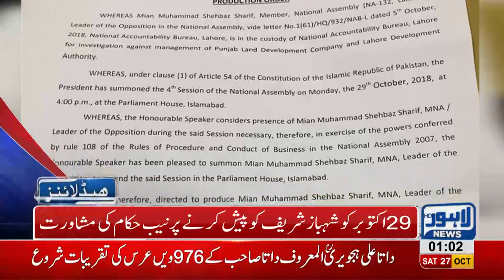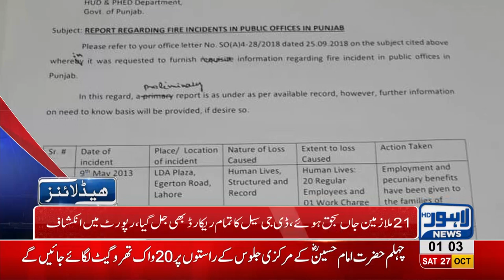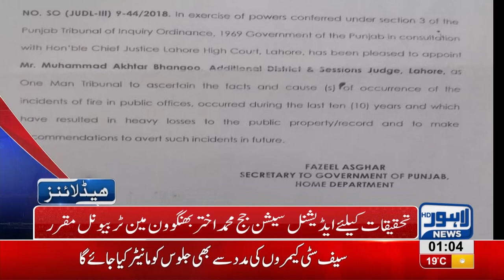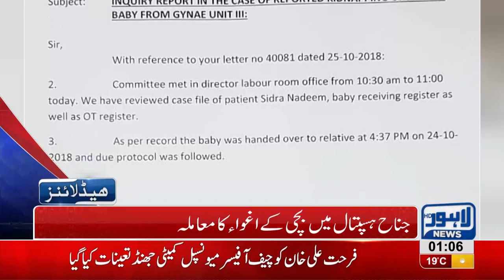01 AM Headlines Lahore News HD – 27 October 2018